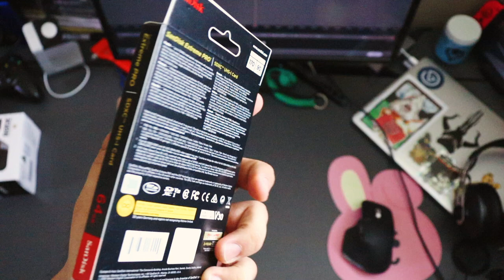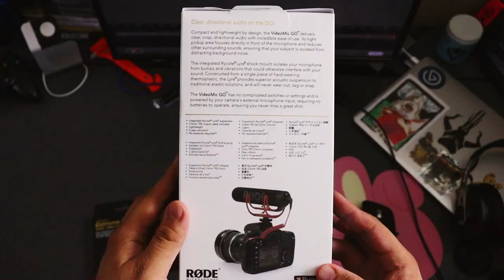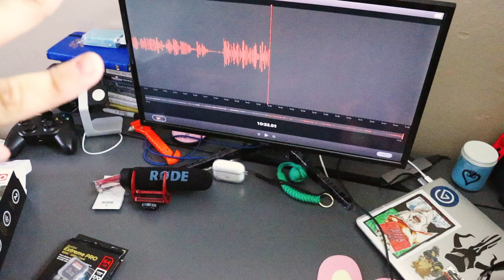Canon EOS Rebel SL3 Unboxing + Extra Equipment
Finally, I got my first camera, and let me tell y'all urgh it beats using your phone.